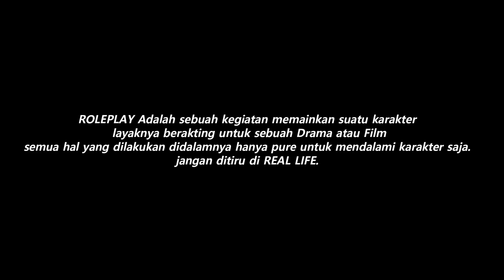KEI GARAGE - TUNING MOBIL HONDA CIVIC EJ1 - GTA V ROLEPLAY